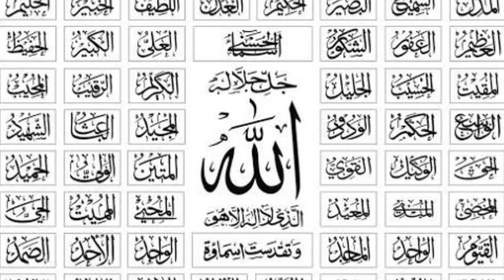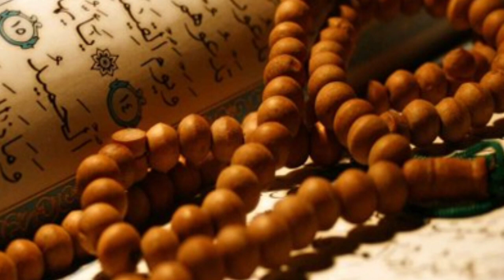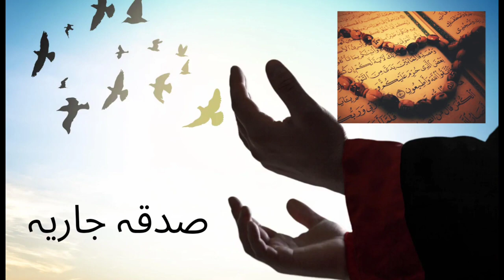پانچویں روزے کے وظائف۔۔۔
Wazaif for 5th Ramadan